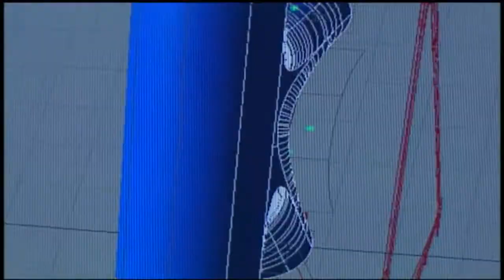World Cycling League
WCL presents high-speed bicycle racing on steeply banked indoor velodromes as highly entertaining sport.  The unique, made for television format is perfectly suited for tech hungry action sports fans.